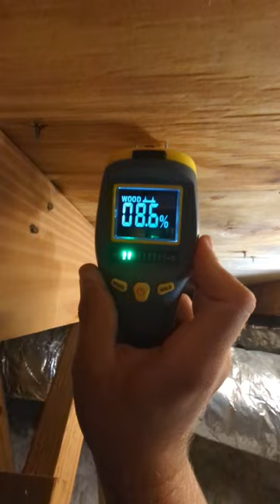Tile roof leak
🔍 Ever wondered how we track down tricky roof leaks? 🏠 Join us in this quick YouTube short where we give you a peek into our roofing company's toolbox, featuring the handy moisture meter! 💦

🛠️ Watch as our team effortlessly diagnoses a roof leak in the attic, using this nifty device to detect moisture and pinpoint the problem area. Learn why early detection is the key to preventing costly damage and ensuring a watertight home.

💡 We break down the process into simple steps, showing you how this tool helps us identify issues swiftly and efficiently. No more guessing games – just straightforward solutions for your roof leak worries!

🏡 Whether you're a homeowner or a fellow roofer, this video offers a glimpse into the practical side of roofing maintenance. Hit play and discover how moisture meters make a big difference in keeping your roof in top shape! 🔧🔦